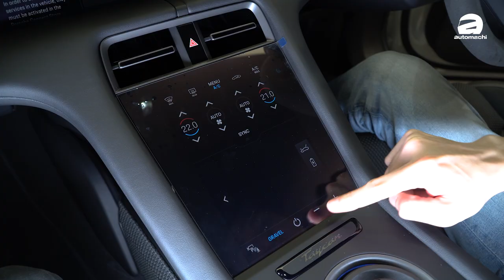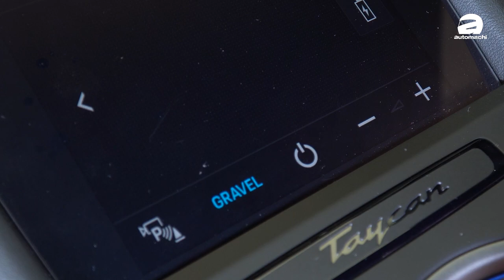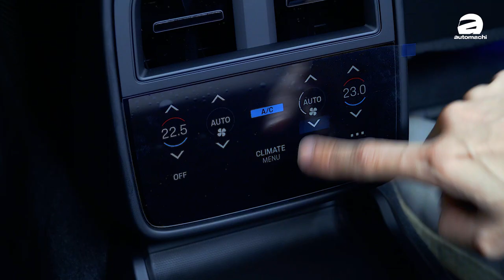Porsche Taycan Cross Turismo ，才刚念完它的名字就破百的 EV 休旅车！（新车介绍）｜automachi.com 马来西亚试车频道（中文字幕）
Porsche Taycan Cross Turismo 在我国的售价为：
- Taycan 4 Cross Turismo 由 RM 645,209 起跳
- Taycan 4S Cross Turismo 由 RM 728,727 起跳
- Taycan Turbo Cross Turismo 由 RM 968,928 起跳

Taycan Cross Turismo 是以 Taycan 为基础发展出来的 CUV（Cross Utility Vehicle） 车款，相比起 Taycan 的 Fastback设计风格，这款车有着更好的空间运用性，但保留了了 Taycan 的简洁设计。根据原厂资料，Taycan Cross Turismo 的后排座椅头部空间比起普通版本 Taycan 高了47 mm，另外车尾箱在椅背倾倒之后拥有高达1,200公升的容积，因此不仅可以让你开的爽，在需要空间的时候也能够满足你的需求。

因为其跨界车的特性，因此 Taycan Cross Turismo 的车身离地高度比起普通版 Taycan 高了20 mm，而在选购了专属越野套件之后则是30 mm，因此具备了一定程度的通过性。为了配合更高的车身高度因此 Taycan Cross Turismo 也提供了专属的 Gravel 模式，通过牵引力的优化以及不同的悬吊设定，让车辆具备了更好的劣质路况适应性。

今天就让小苠带大家看这款性能，实用与时髦兼具的新世代纯电 Crossover 到底如何！